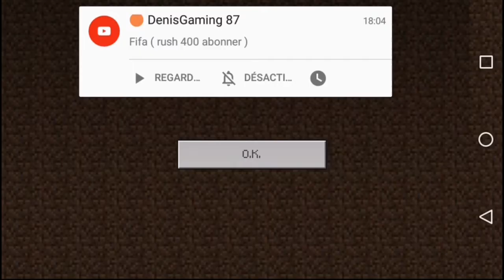COMMENT PERDRE EN SKYWARS (FT NELFEY//COCO)